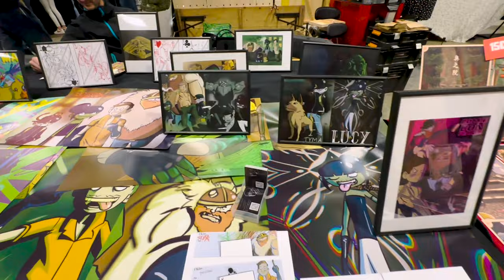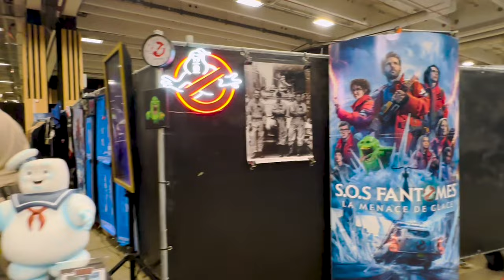COMIC CON PARIS 2024 : À la DÉCOUVERTE du salon ! 🤩🚨 (VLOG)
À la découverte de la COMIC CON Paris 2024 !